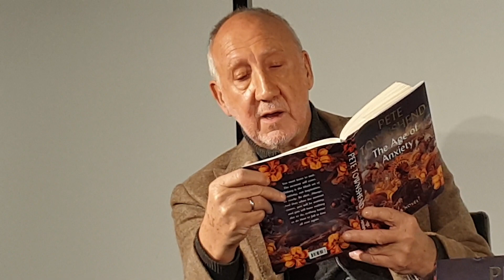Pete Townshend reading from his book - Foyles Nov 14 2019